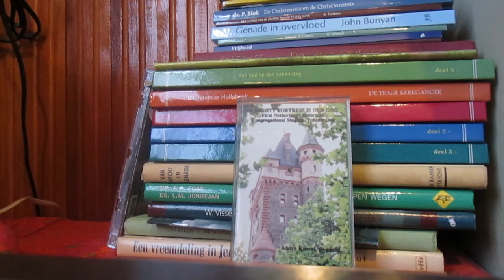A mighty fortress is our God First Netherlands Reformed Congregations singing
First Netherlands Reformed Congregations singing
Andre Knevel organ